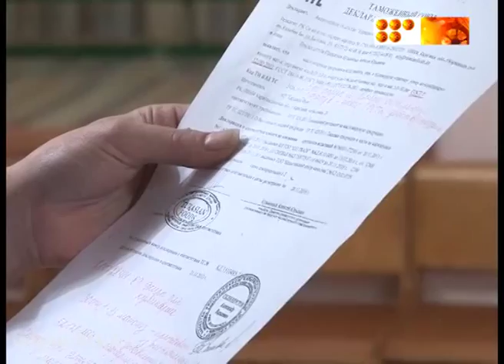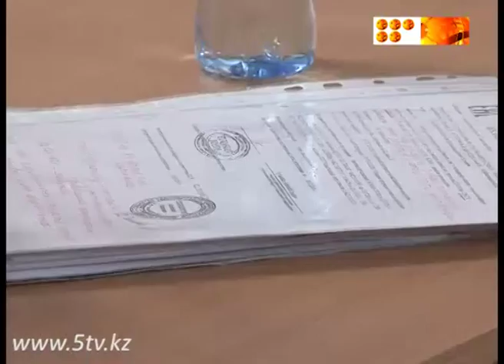отравились из за неправильного питания